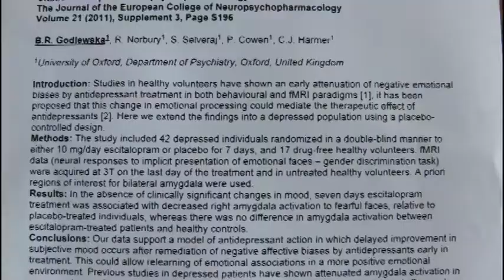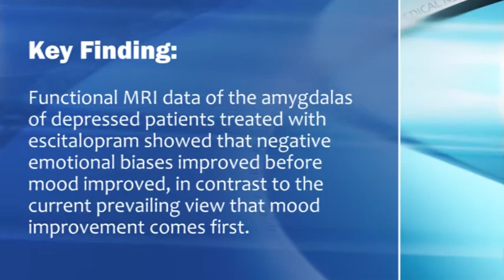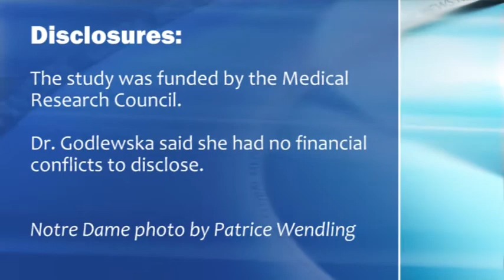Hyperactivity of Amygdala Changes Before Mood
Heidi Splete of Elsevier Global Medical News talks with Dr. Beata Godlewska about the impact of short-term escitalopram on affective bias on patients with depression.